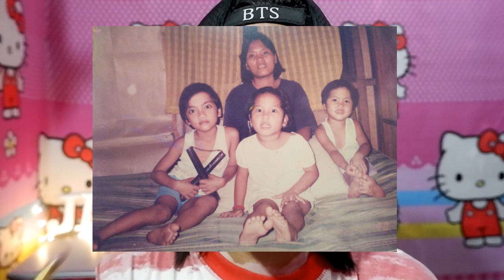BAKIT AKO NAGING BAKLA? 💖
This is my way of celebrating our month, Pride Month! ♥
Hahabol haha enjoy!!